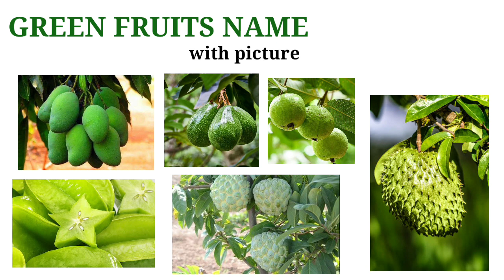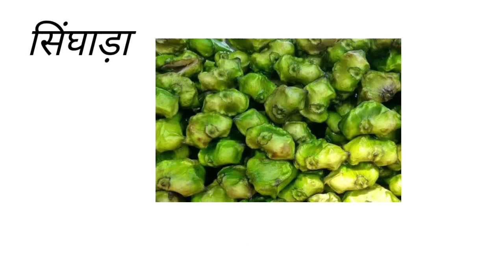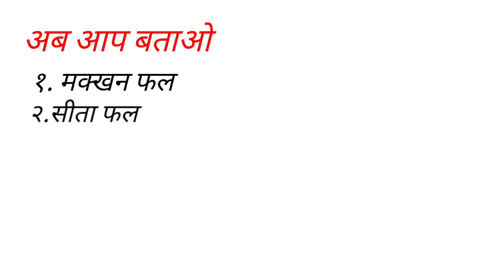Green fruits name | हरे फलों का नाम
➡️ About video
इस Channel (wow english learning) में आप सभी का स्वागत हैं | इस Channel में आप को कई सारे Vocabulary releted words सिखने को मिलेंगे |इस Channel में कई सारे Video मौजुद हैं जो आपकी Vocabulary को Boost करेगा और कई सारे ओर भी आने वाले समय में यहां ओर मिलेगे तो आप बस बने रहे हमारे साथ और देखते रहे यह Channel.